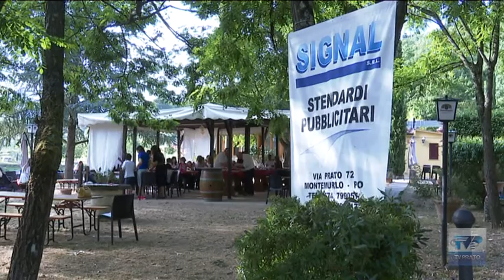Arte e natura, lezione di pittura al Lago la Cannuccia per gli alunni della scuola San Martino